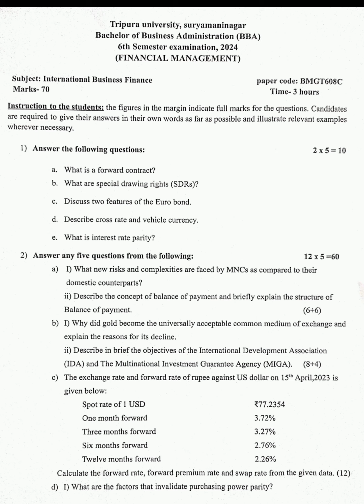Financial Management BBA 2024 Tripura University Question Paper